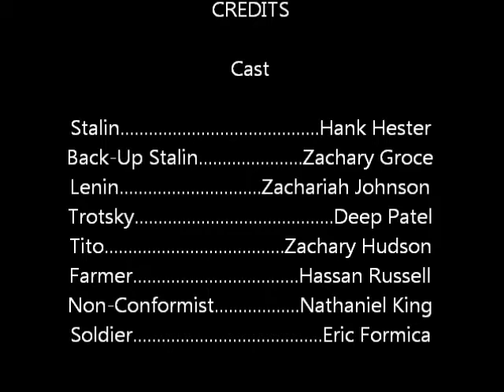The Stalin Project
Project for AP European History
No one was harmed in the making of this film

Background information on Joseph Stalin's life, important actions made during his life, and the influential results after his life.

Green screen credit to Hank Hester